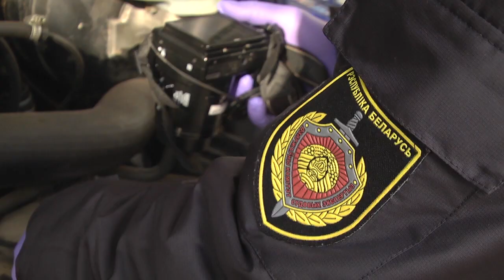2020-03-27 г. Брест. Экспертизы vin-номеров. Новости на Буг-ТВ.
VIN-номер – самый главный идентификационный знак автомобиля. Это уникальный код, в котором зашифрован год выпуск, производитель, а также различные характеристики. Именно вин-номер помогает определить, не находится ли машина в угоне,  не имеет другую криминальную судьбу. Этот номер проверяется при постановке авто на учёт и снятии с него, а также на техосмотре. При любом повреждении или сомнениях в его оригинальности, автовладельца направят к судебным экспертам, которые разберутся, что же с ним не так. На что нужно обратить внимание при покупке автомобиля, и почему лучше не рисковать, приобретая дорогую иномарку по явно заниженной цене, расскажем прямо сейчас.